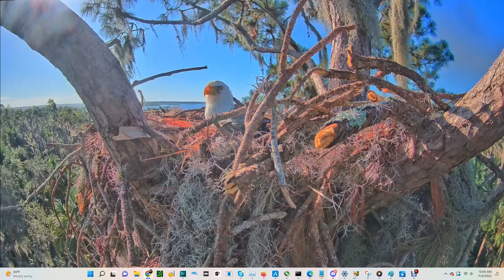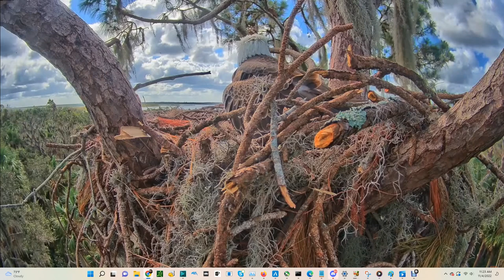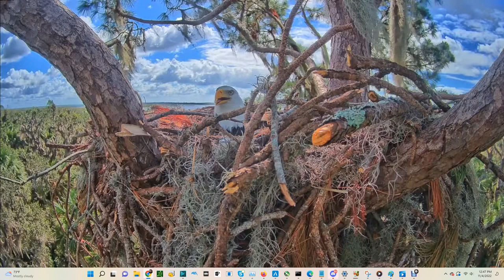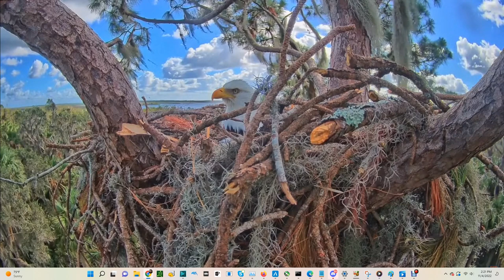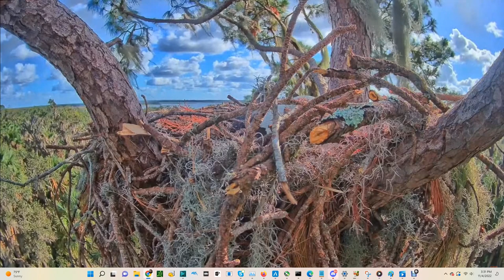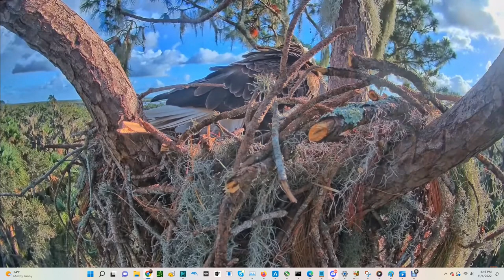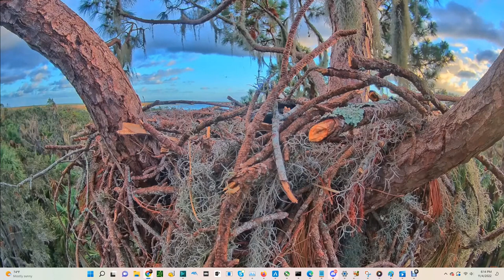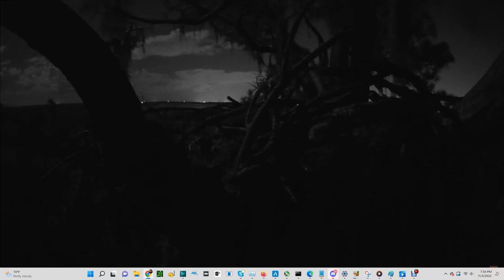SuperBeaks Bald Eagles 11/04/2022 09:35